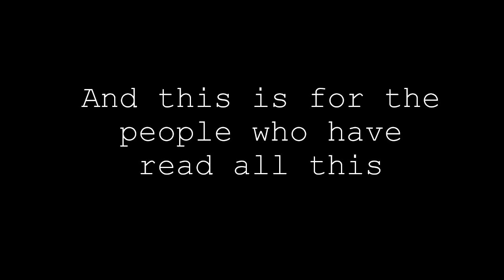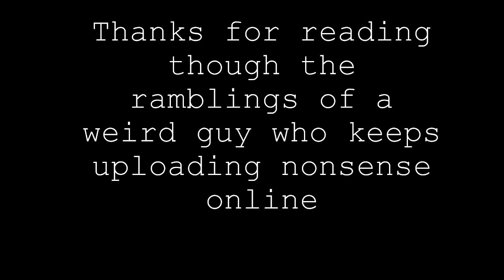Same Video Everyday (Day 24)